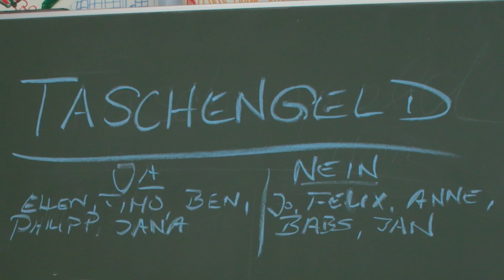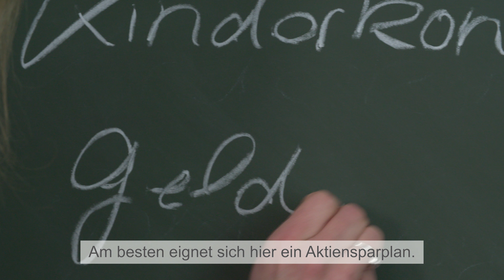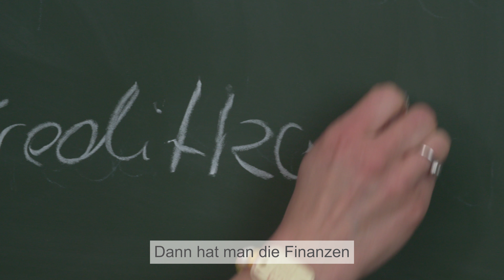Auf einer Bank mit Julia – Taschengeld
Früher oder später stellen sich alle Eltern diese Fragen: Soll mein Kind schon Taschengeld bekommen? Wenn ja, wieviel? Unsere Kollegin Julia hilft weiter.